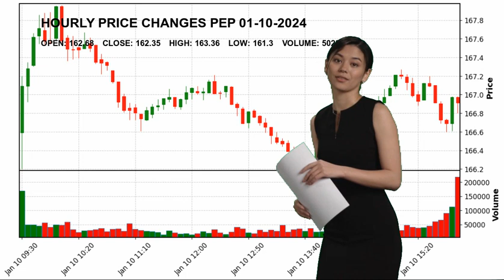PepsiCo, Inc. PEP Stock Price Analysis Today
Pepsico, Inc. PEP Today.
January 10 Pepsico, Inc. Hourly Price Changes of PepsiCo, Inc., which closed yesterday at $162.35 and started the day at $162.68.
PepsiCo, Inc. reached maximum $163.36 today. And the lowest stock price was $161.3 .
Beverages - Non-Alcoholic Consumer Defensive Mr. Ramon Luis Laguarta PEP Pepsico
 Inc. PepsiCo
 Inc. NASDAG Stock Price PEP Price Pepsico
 Inc. Price PEP Stock Price Pepsico